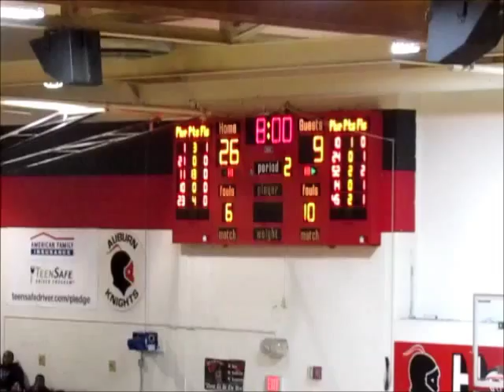205 Tip-Off Classic - Auburn 96 Proviso West 60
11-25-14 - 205 Tip-Off Classic - Auburn 96 Proviso West 60